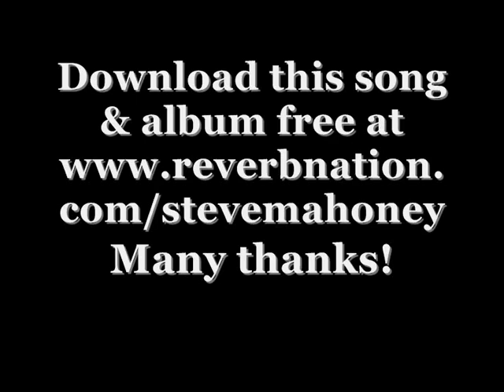Steve Mahoney - 'Who is Archie Lane?'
Brand new song from album 'Live at Rockwood Music Hall'
Many thanks to
Emily Moment - Vocals & percussion
Will Hensley - Mandolin
Jessica Semins - Fiddle